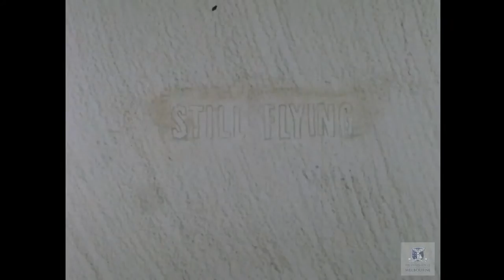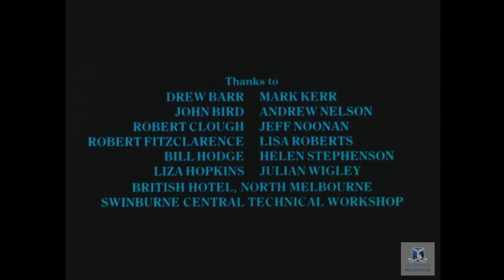Still Flying. Robert Stephenson. 1988. Animation.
Format: 16mm / Sound: Mono / Aspect Ratio: 16:9

An aging man recounts his experiences as a pilot during the war.

‘Still Flying’ presents a sometimes uncomfortable portrait of Eddie, a surly, sexist World War II veteran who finds he lacks relevance in the contemporary (1980s) world. The utilisation of very raw and tactile stop-motion, plasticine animation allows for fluidly shifting imagery as Eddie’s mind wanders from the present, to his time as a pilot in the 1940s, when he fought the Japanese over the Coral Sea.

Several hand drawn 2D animated action sequences are also employed ¬¬– the clean lines of the illustrations contrast with the crumpled, shifting edges of the plasticine models, lending a sense of documentary realism to Eddie’s wartime memories. The film touches on themes of alcoholism and social isolation amongst the elderly, particularly veterans, and the difficulties in adjusting to technological and generational change.

‘Still Flying’ was screened at the Sydney Film Festival in 1989 and won both the Dendy Award and AFI Award for Best Animation. Currently, Robert Stephenson is an academic with the Victorian College of Arts, specialising in animation.